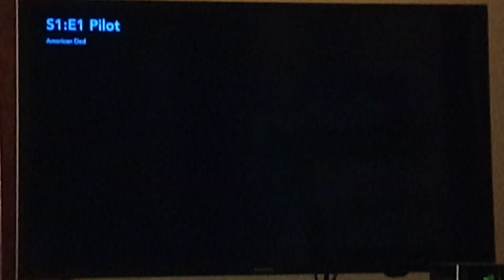American Dad Season 1 Theme Song Intro 🎶 🎶